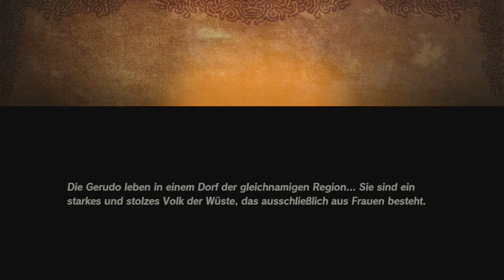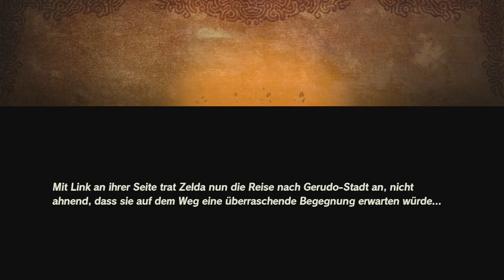[10] Hinterhalt in der Wüste! Urbosas Weg || Hyrule Warriors - Zeit der Verheerung (Blind)